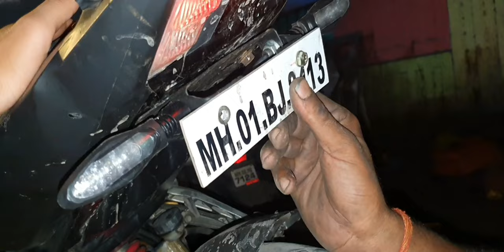Aao Chalo Ns200 Modify Kare ( Way to Kurla Cst ) ❤️🤑🥺